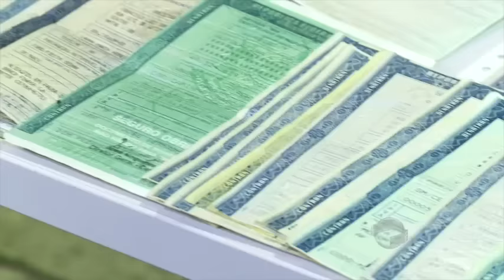Oito são presos em operação contra desmanche de carros